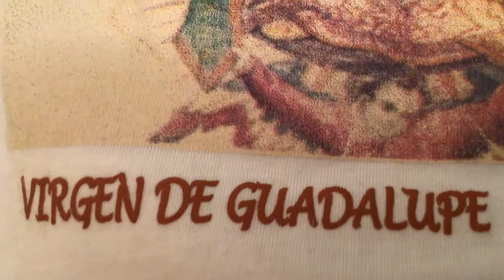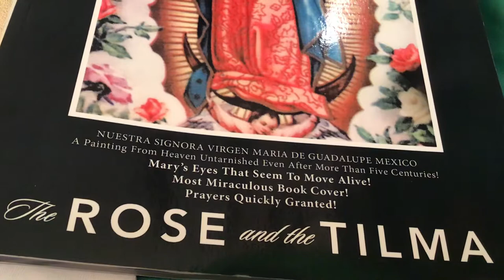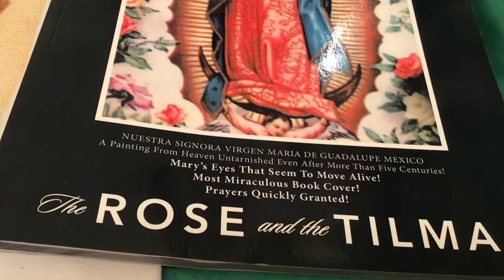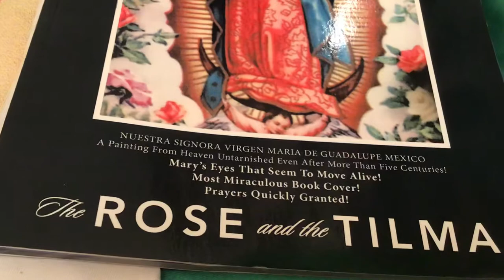Our Lady of Guadalupe bless all🌹THE ROSE AND THE TILMA🌹by Juanita de Guzman Gutierrez,BSED, MSED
Many miracles had taken place before, during, and after the pilgrimage tour of the Author, Juanita de Guzman Gutierrez, BSED,MSED, to Mexico. They are all written in this beautiful book, 🌹THE ROSE AND THE TILMA 🌹by Juanita de Guzman Gutierrez, BSED,MSED, is about the many miracles in Mexico of Our Lady of Guadalupe.  Saint Juan Diego who saw the Blessed Virgin Mary, Our Lady of Guadalupe in Mexico in 1531. Juan Diego gathered in his Tilma or cloak of all the roses that Our Lady of Guadalupe instructed Juan to do to bring to the doubting bishop. And what appeared in his Tilma or cloak when the roses came cascading down was this amazing image, unfaded even after more than five centuries. And more, this painting from Heaven has a living Human temperature of 98.6 degrees. Our Lady of Guadalupe’s womb Registered a baby’s heartbeat! And more astounding miracles written in this beautiful book, 🌹THE ROSE AND THE TILMA 🌹by Juanita de Guzman Gutierrez, BSED, MSED, Fordham University, New York City, USA, now available at Amazon, Xlibris, all bookstores worldwide and at Author Central in ebook, kindle, paperback formats.

Thank you very much. I honor the Gods and Goddesses in all. Namaste 🙏